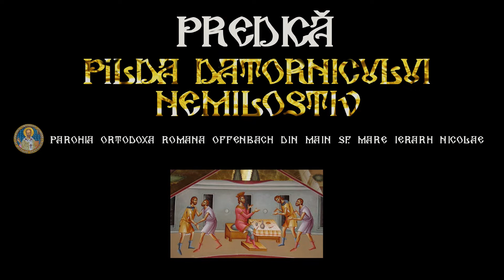Citire din Sf. Ev. de la Matei si predica | Pilda datornicului nemilostiv 01.09.20.19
Parohia Ortodoxă Română Offenbach pe Main Sf. Mare Ierarh Nicolae
Rumänisch Orthodoxe Gemeinde in Offenbach am Main Hl. Nikolaus

Name:            Erzpriester Stefan Anghel
Strasse:         Backstrasse 16
Ort:                 63069 Offenbach